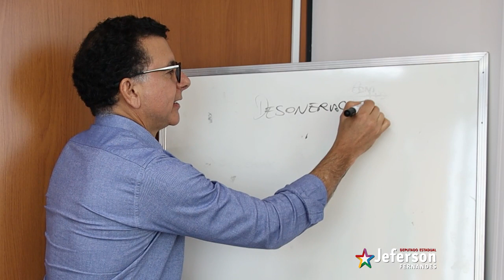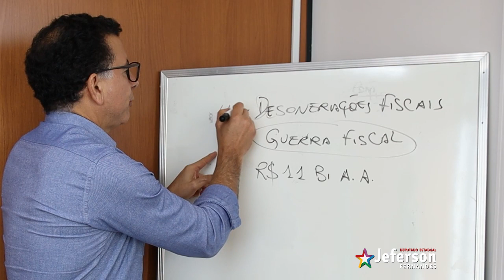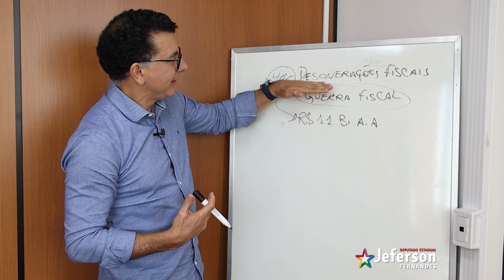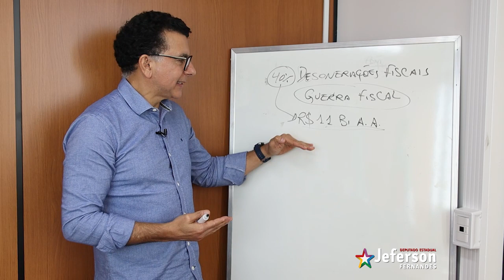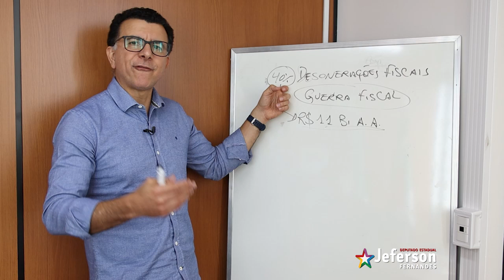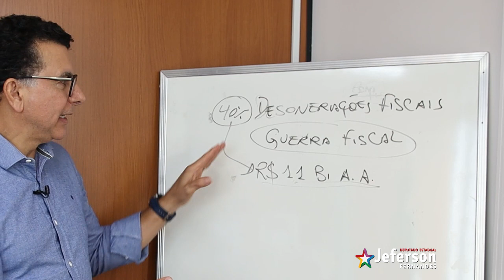As Desonerações Fiscais do governador Eduardo Leite no Rio Grande do Sul